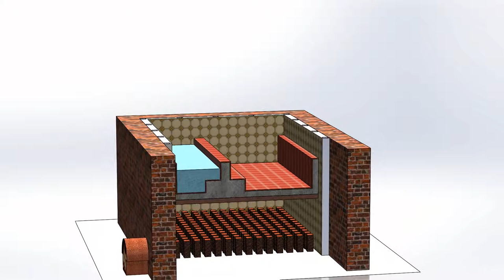3D ATS Commercial HD Video Sample 8 - Hypocaust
3D-ATS creates Technical Animations for Commercial purposes, Assembly/Disassembly Instructions and Interactive Content for all your business needs.